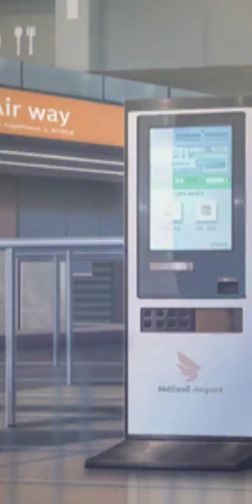BU Story (Background Character) Ep. 18- Pushing Forward Pt. 3